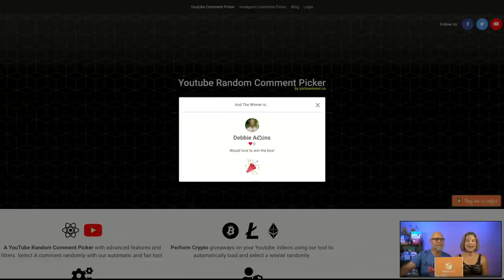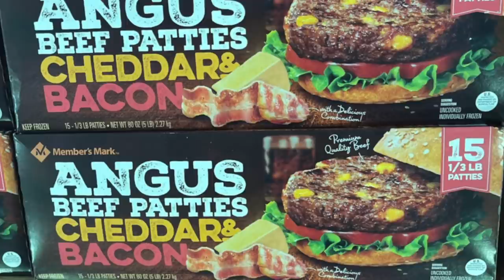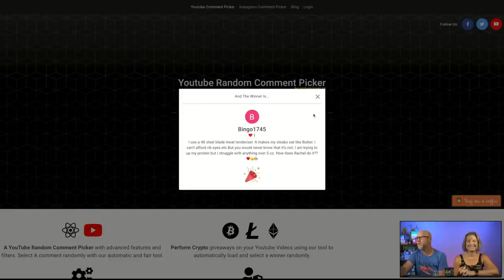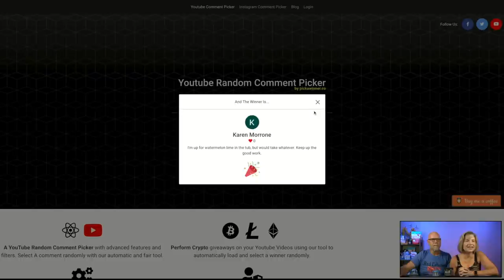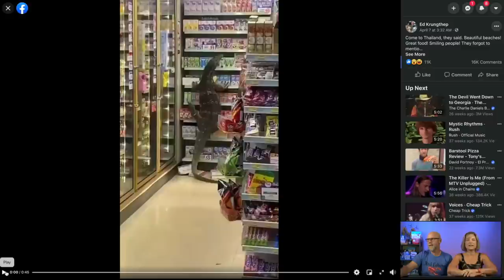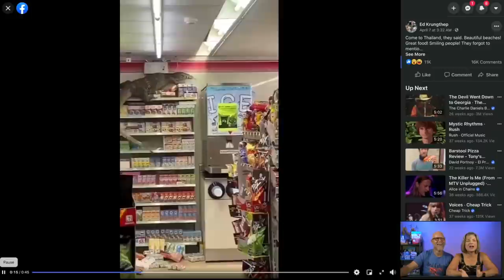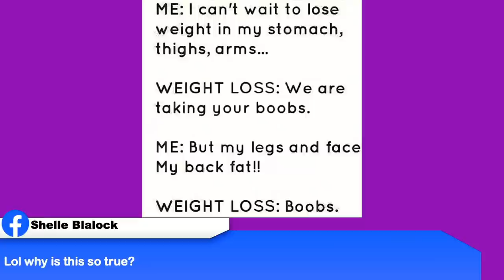Keto on the Couch 109 | Should you count calories on keto | 2kk No-Joke Challenge | Eat meat on keto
Yamee Bike

2krazyketos is a participant in the Amazon Services LLC Associates Program, an affiliate advertising program designed to provide a means for sites to earn advertising fees by advertising and linking to amazon.com.